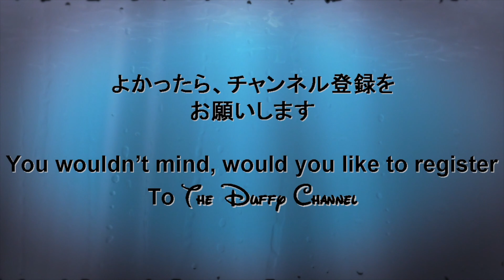ºoº [ミッキー] イッツベリーミニー ミッキー厳選集 東京ディズニーランド Tokyo Disneyland It's Very Minnie! Mickey special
[動画]
東京ディズニーランドのショーベースでワンマンズドリーム2の後に期間限定で行われているショー、イッツベリーミニーを鑑賞した時のミッキーのかっこいい、かわいいシーンの厳選集です。

[EnglishPost]
This video is Tokyo Disneyland, It's Very Minnie! characters show, Mickey cool and cute scene special list.

[简体中文](迪斯尼官方网站报价)
魅力米妮秀
在歌舞基地上演的“魅力米妮秀”是由米妮和其他迪士尼明星共同呈献的精彩现场娱乐表演。舞台上将展现拉丁、浪漫以及俱乐部等不同风格的场景，米妮和迪士尼明星将身着曾在以往的娱乐表演中亮相的经典服饰，随着一曲曲曾为园区增色添彩的娱乐表演的美妙音乐，为游客展示多姿多彩的造型。